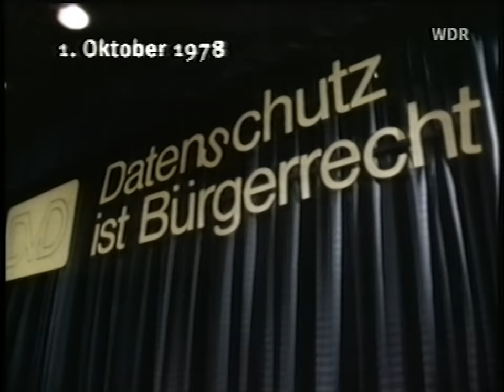ARD Tagesschau 20:00 Uhr mit Werner Veigel (01.10.1978)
Diese Tagesschau beginnt mit allen möglichen Meldungen rund um den nahen Osten. Bei den einen gibt es bald Friedensgespräche, bei den anderen Terror und Krieg, im Vergleich zu heute hat sich also nur wenig geändert. Gegen Ende der Tagesschau gibt es aber noch zwei Themen, die durchaus interessant sind. Zum Einen diskutierten die "großen 4" der Bundesrepublik, also Bundeskanzler, Bundespräsident, Bundestagspräsident und der Präsident des Bundesverfassungsgerichtes mit den (ausgewählten) Bürgern über den Zustand der Demokratie in Deutschland. Zum Anderen tagte zum ersten Mal die DVD! Ehm, was? Na die "Deutsche Vereinigung für Datenschutz", welche die Frage diskutierte, ob das Datenschutz-Gesetz in Deutschland verfassungswidrig sei.

Darüber hinaus gab es noch diese Themen:

00:00 - Beginn der Tagesschau
00:13 - Ägypten & Israel: Friedensgespräche am 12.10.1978
01:08 - König Hussein bereist Golf-Staaten
01:46 - Sadat-Botschaften an Hussein und Numeri
02:02 - Assad in Ost-Berlin
02:36 - Israelische Marine vereitelt Anschlag
02:52 - Libanon: Waffenstillstand gebrochen
03:53 - SALT-Gespräche in entscheidender Phase
04:31 - Neutronenbombe: US-Senat gibt grünes Licht für Bau
05:00 - Papst Johannes Paul I.: Leichnam aufgebahrt
06:32 - Schweitzer Nationalbank: Franken-Kurs zu hoch
07:06 - FDP zu Bundespräsidentenwahl
08:15 - Carstens, Schmidt, Scheel & Benda zur Demokratie in Deutschland
11:46 - Diskussion um Datenschutz-Gesetz
13:27 - Schach-WM: Korchnoi siegt über Karpov
13:43 - Wettervorhersage

Quelle: VHS (TDK E-240 EHG)
Abspielgerät: Panasonic NV-SV120
HDD-Rekorder: Pioneer DVR-645HX
Mischpult: Nicht verwendet
Denoiser: NeatVideo v5
Schnitt: Adobe Premiere Pro